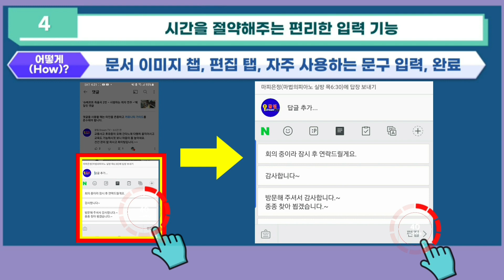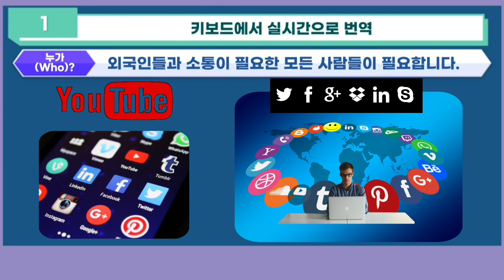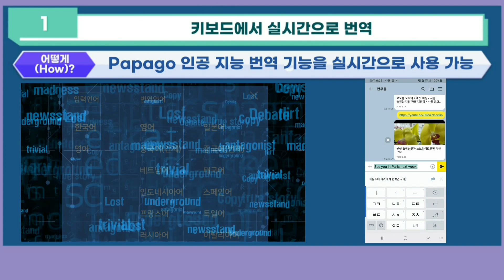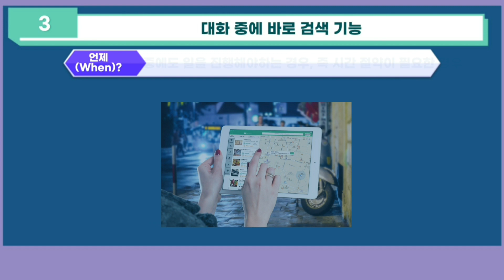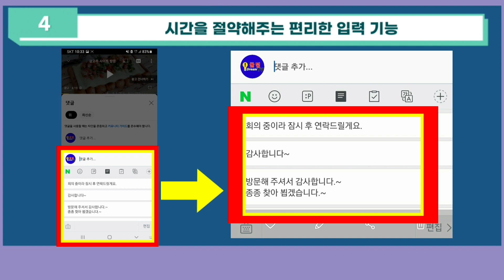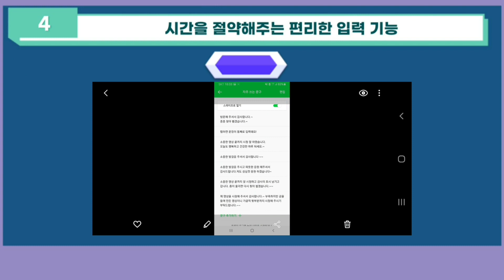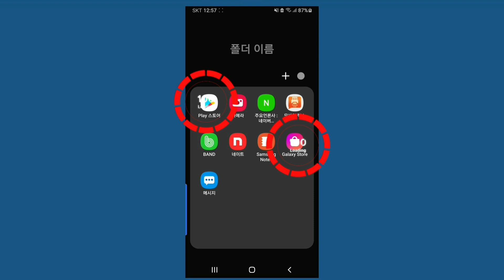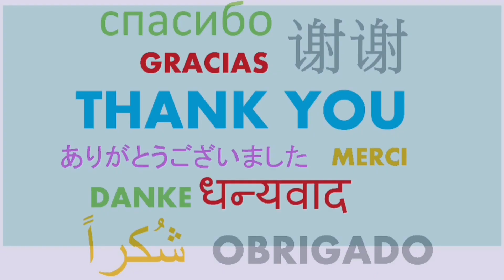▶️ 이것 꼭 한번 사용해 보세요~ 편리하고 유용한 스마트폰 앱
대화중검색 유튜버에게 꼭 필요한 스마트폰 앱
제가 오랫동안 사용 해보았는데 사용하면 할수록 편리한 앱이라서 여러분들께 추천 드립니다.~
특히 유튜브 크리에이터들에게 정말 유용한 앱인것 같습니다.

네이버 스마트보드 (Naver Smart Board)는 네이버에서 개발한 키보드 앱입니다.​
스마트폰 사용자들은 자신의 필요에 따라 다양한 기능의 앱을 설치하고 활용합니다.
​​동일한 스마트폰을 사용하더라도 개개인의 스마트폰 기기마다 담겨있는 앱은 천차 만별이지요.
​​업무 진행을 원활하게끔 도와주는 여러 앱들이 있는데 ​앱 시장에 출시되어 있는 수 많은 앱 중에서도
미 네이버 스마트 보드 앱은 꼭 사용해볼 필요가 있는 앱입니다.​
주요 기능으로는
- 키보드에서 실시간으로 번역하는 기능
- 대화중 검색. 공유되는 기능
- 실시간 오타 맞춤법 검사 기능
- 시간을 절약시켜주뭄 편리한 입력 기능
- 다양한 테마와 키보드 가 있고
다른 몇가지 기능들도 사용자에 따라서 아주 유용한 기능들이 있습니다.​

00:00
01:17 1. 키보드에서 실시간으로 번역
03:27 2. 오타를 해결해주는 맞춤법 검사기능
04:26 3. 대화 중에 바로 검색 기능
05:28 4. 시간을 절약 해주는 편리한 입력 기능
06:55 5. 다양한 테마와 입력기능

파파고의 기술이 적용된 실시간 번역 서비스
번역 버튼을 누른 뒤 언어를 선택하고
전달하고 싶은 메세지를 한글로 작성하면
자동 번역이 되는 서비스로써 영어뿐아니라
중국어간체,일본어를 지원합니다.

네이버 키보드에서 N을 누르면 검색창이
나타나는데 기존에 네이버에서 검색할 수
있는 모든 것들을 검색할 수 있는 서비스로써
상대방에게 공유해 검색결과를 공유할 수 있다습니다.​​​​​
네이버 스마트보드는 사용자의 취향을 존중
키보드 디자인,자주 쓰는 문구등을 설정가능한
서비스로 기본 색상부터 사진 삽입까지 다양한
디자인을 적용할 수 있는 서비스입니다.

자주 사용하는 문구는 스마트보드 앱에서 미리 등록하시면
되며 자주 쓰는 문구의 경우 키보드 자판을
왼쪽으로 밀어내면 됩니다.​​​​​​​​​​
평범한 키보드 어플처럼 보이는 ‘네이버 스마트보드’는 키보드 창 내에서 번역, 맞춤법 검사,
​포털 검색기능까지 한 번에 해결할 수 있는 편리함을 자랑합니다.
​​대화 도중 다른 앱, 혹은 인터넷 창을 켤 필요 없이 메신저 창 내에서 모든 기능을 이용하는 것이 가능합니다
또한 안드로이드 뿐 아니라 호환이 어려운 아이폰에서도 자유롭게 이용할 수 있어 사용성이 돋보입니다.